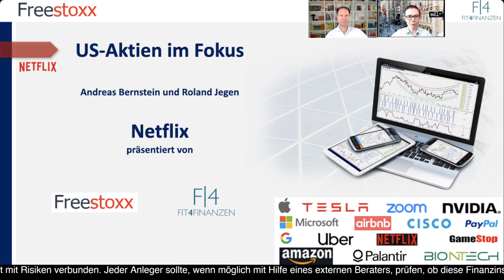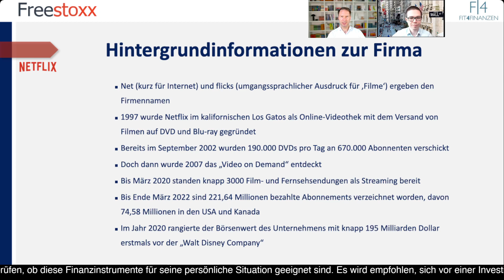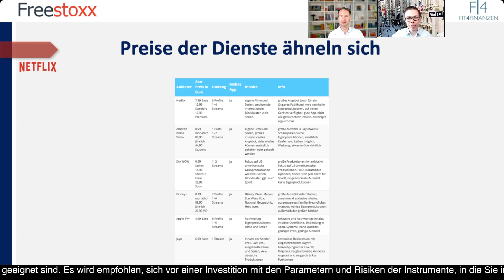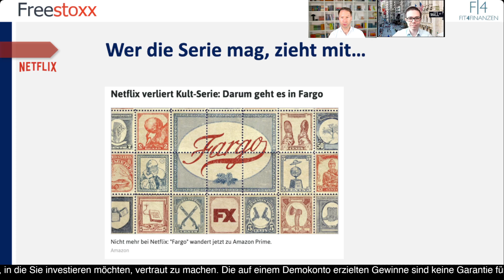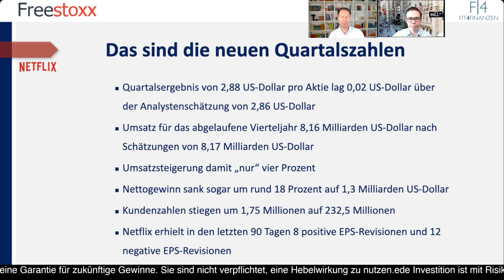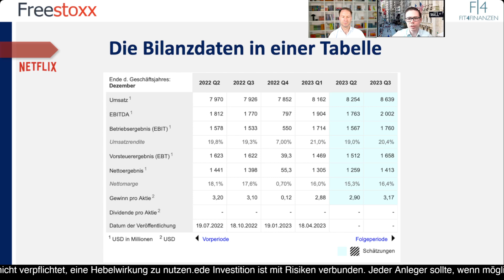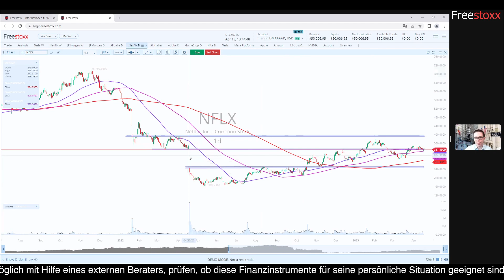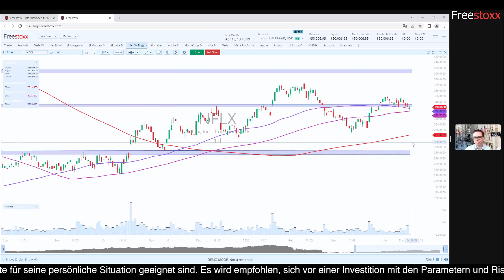Netflix-Chartanalyse 📈 Wachstum Top 📉 Margen schrumpfen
*Begleittext:*
Netflix ist ein US-amerikanisches Unternehmen, das 1997 gegründet wurde und sich auf die Bereitstellung von Streaming-Medien und Video-on-Demand-Diensten spezialisiert hat. Das Unternehmen hat seinen Hauptsitz in Los Gatos, Kalifornien, ist also ein typisches Start Up, das zur Gründerzeit von Google das Licht der Technologiewelt erblickte.

Netflix hat sich in den letzten Jahren zu einem der führenden Anbieter von Streaming-Entertainment weltweit entwickelt. Das Unternehmen bietet seinen Kunden heute eine große Auswahl an Filmen, Serien, Dokumentationen und anderen Formaten, die über das Internet gestreamt werden können. Dabei legt Netflix großen Wert auf die Qualität seiner Inhalte und produziert auch eigene Serien und Filme, die exklusiv auf der Plattform zu sehen sind.

Das Unternehmen ist bekannt für seine innovative Geschäftsstrategie, bei der es auf die Nutzung von Daten und Algorithmen setzt, um die Präferenzen der Nutzer besser zu verstehen und ihnen passgenaue Empfehlungen zu geben. Diese Innovationen erstrecken sich auch auf die unterschiedlichen Preismodelle. So ist bereits für 4,99 Euro eine werbefinanzierte Hybridversion erhältlich, die Zugang zu den Inhalten ermöglicht.

Neben dem Streaming von Filmen und Serien hat Netflix auch andere Geschäftsbereiche erschlossen, darunter die Produktion von Inhalten, die Distribution von Filmen und Serien auf DVD und Blu-ray und die Lizenzierung von Inhalten an andere Unternehmen. Es gibt hier teilweise Produkte, die auch bei anderen Streaminganbietern gelistet sind. Daraus entsteht natürlich eine Abhängigkeit und auch eine Verschärfung des Wettbewerbs, wenn gewohnte Inhalte für Nutzer:innen dann wieder zurückgezogen werden. Ein aktuelles Beispiel besprechen wir heute im Video und stellen weitere Preise und Konkurrenten kurz vor.

Netflix hat in den letzten Jahren eine Reihe von Auszeichnungen für seine Inhalte erhalten, darunter mehrere Emmys und Golden Globes. Das Unternehmen hat sich zu einem wichtigen Player in der Unterhaltungsbranche entwickelt und wird voraussichtlich auch in Zukunft eine bedeutende Rolle spielen. Dies ist jedoch auch mit hohen Kosten verbunden, die sich negativ auf das Gewinnwachstum auswirken. In den jüngsten Quartalszahlen war dies ein Manko, neben der Rücknahme der Schätzungen für das nächste Quartal.

Wie reagierte die Aktie darauf und was sagen Analysten zu diesem Zahlenwerk? Dieser Inhalt erwartet Dich hier neben dem ausführlichen Blick auf das Chartbild, welches Roland Jegen für Dich analysiert.